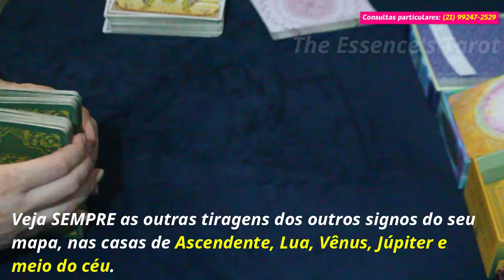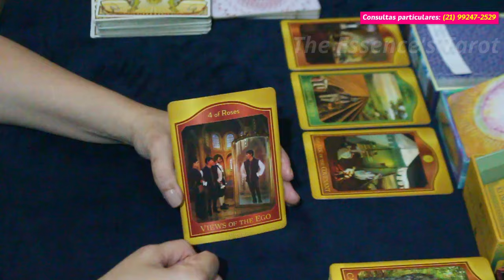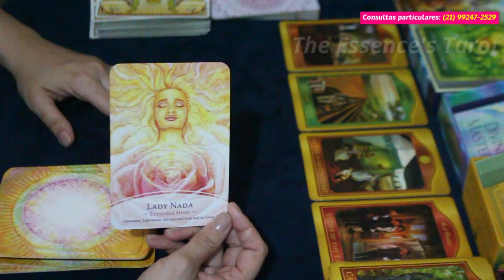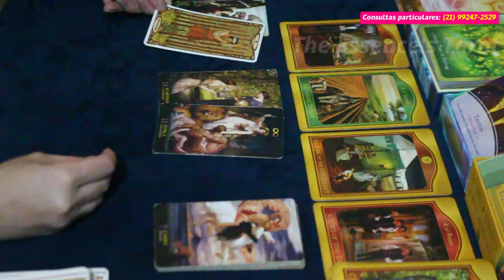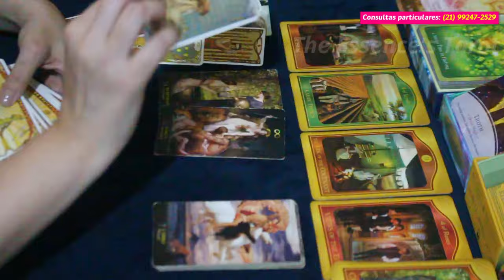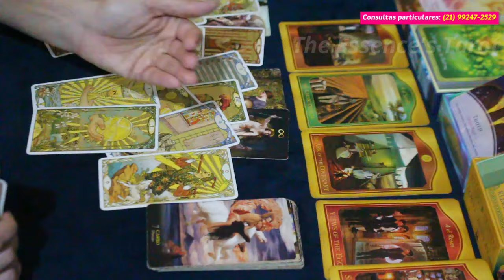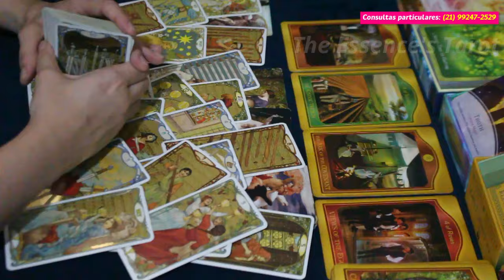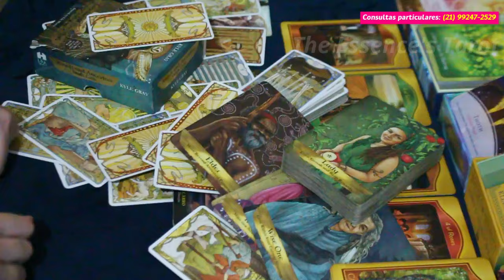ÁRIES ♈ // O CARMA TÁ AÍ! 😳⚡️⚖️ - CUIDADO! NUNCA MAIS FAÇA O QUE ESSA PESSOA TE PEDIR...🥀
🌞 Tiragem de tarô para a previsão semanal do signo de Áries.

* ORÁCULOS *

* The Divine Masters Oracle

* TeenAngel Oracle Cards